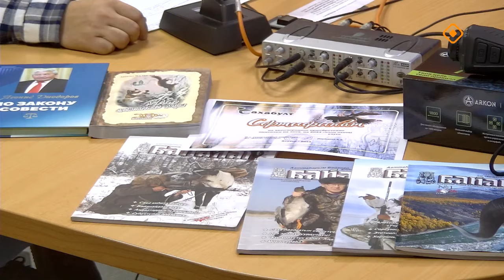«Тэтим чааһа» (29.10.24)